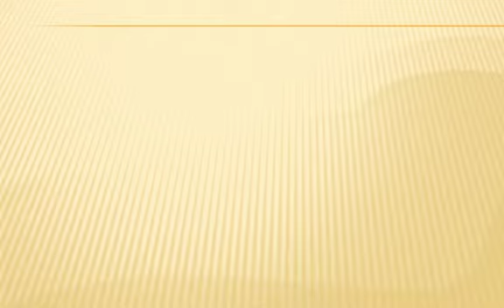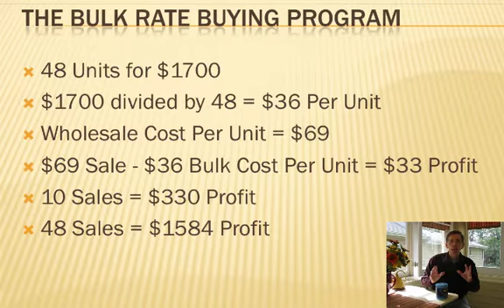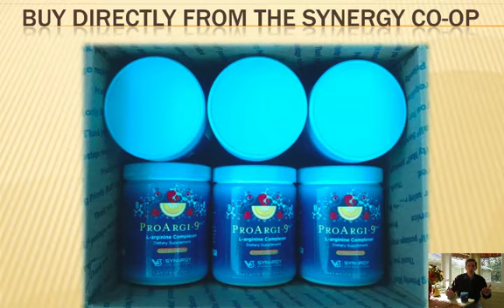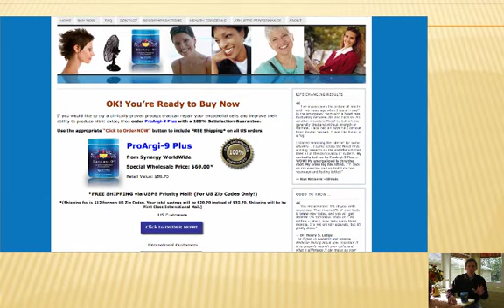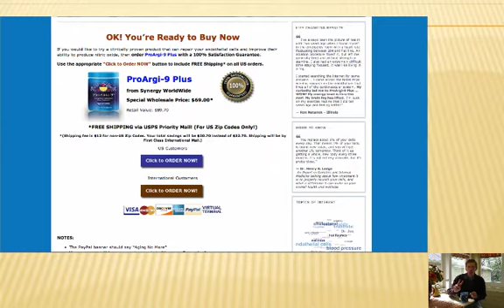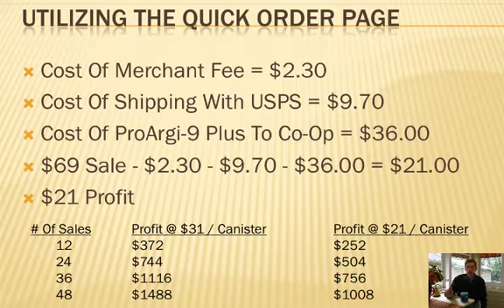Synergy Co-Op Real Cash Flow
Video for our Synergy WorldWide campaign and how our Synergy Co-Op provides real cash flow by implementing a straight business model that maximizes the bulk rate buying program from Synergy WorldWide.  How we utilize this business model to benefit our Synergy Co-Op members to create real cash flow for their buisness.